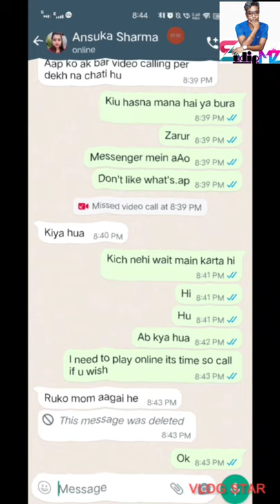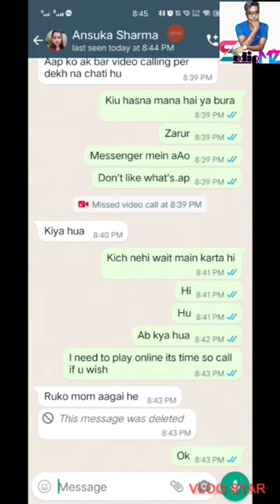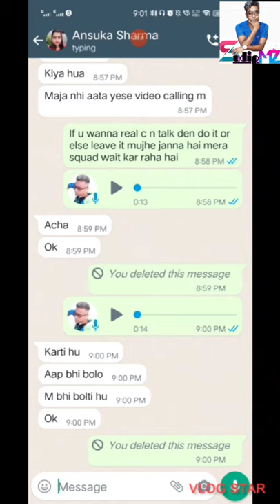FaKe Ids @save ourselves know how😯😱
Beware of fake ids on FB

Thank u for ur love ❤️ ❤❤🥰 n support 🤝👍 Kindly do like ❤️ 🥰😍🤩 share 📲 and comment 🙏🙏❤❤

💪For Gym sit up to stand:
💪Heavy-duty Multipurpose home gym bench:
💪Weight lifting grip pad free size:
💪Omtex back cover neo supporter for gym and cricket :